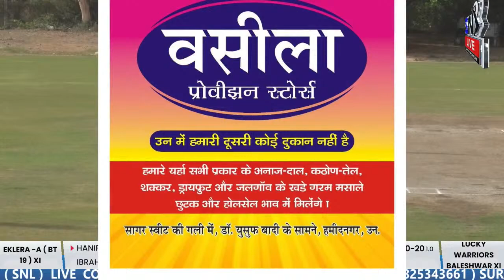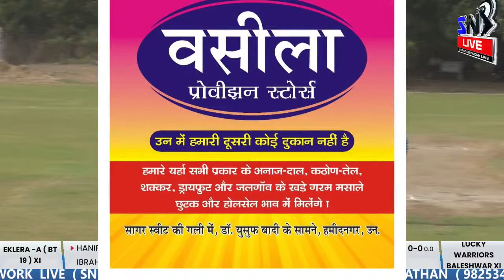EKLERA XI BATTING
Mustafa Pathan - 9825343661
Cricket Live Stremaing, Tennis Ball Cricket Tournament, Tennis Ball Cricket match